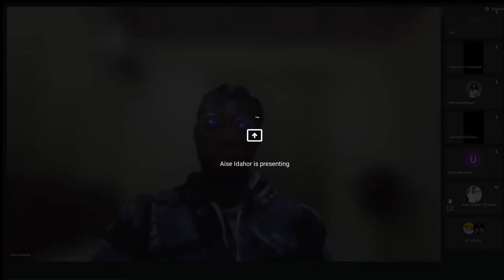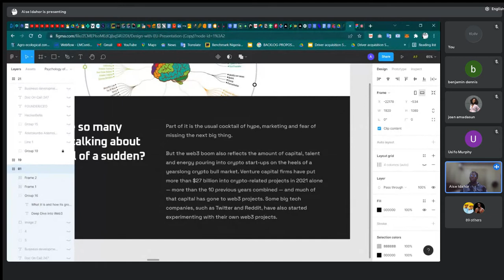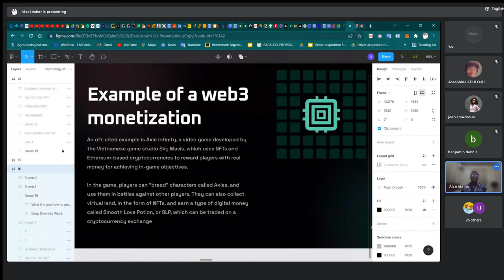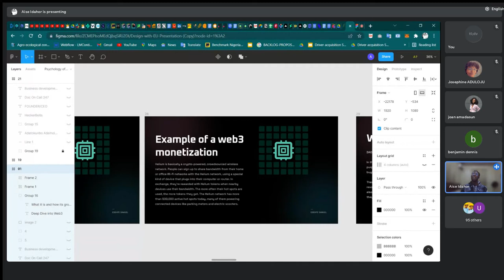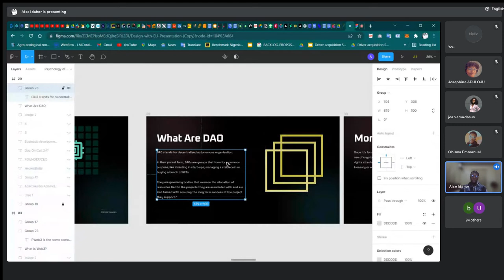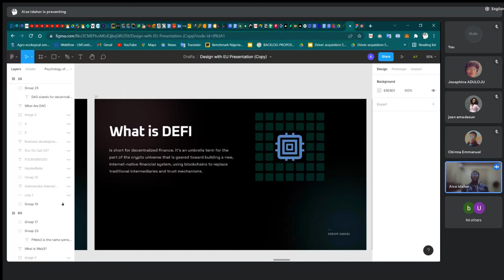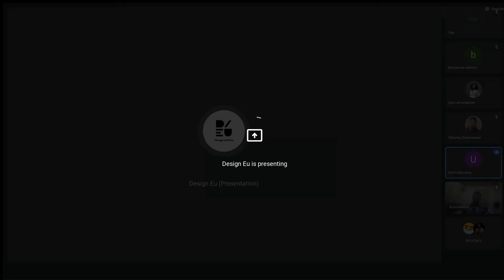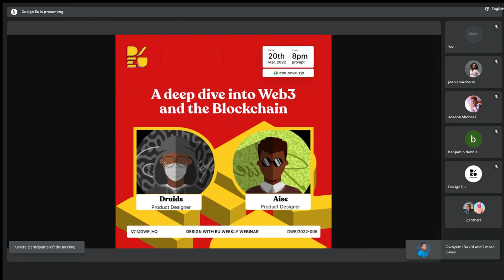Design with EU - A deep dive into Web3 and the Blockchain with Druids and Aise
On today's episode of Design with EU, we invited Druids and Aise, both very experience Web3 and Blockchain designers to share their knowledge about the Web3 and Blockchain space

A lot of questions have been asked on the subject of ‘Blockchain and Web3’, designing for it, staying afloat in an industry that is quickly growing while adding the most value to those you are designing for.

Druids and Aise were able to do enough justice to that

On Design with Eu, we host different experienced designers to share their knowledge